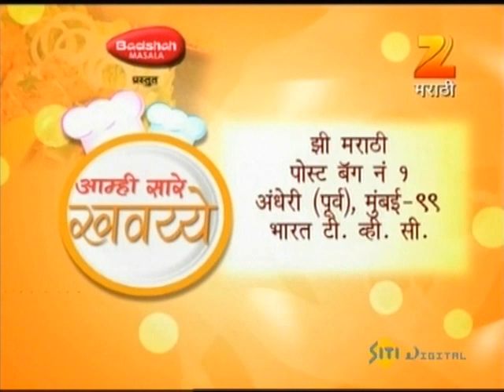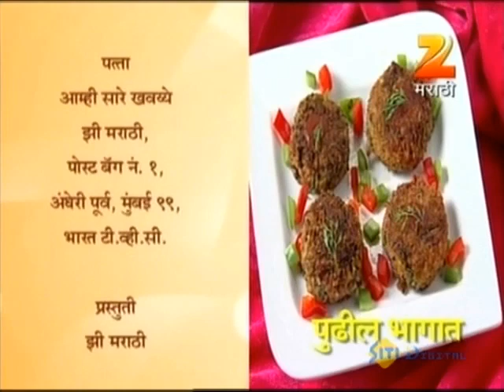Aamhi Saare Khavayye | Zee Marathi Cookery TV Show | Full EP - 1479 | Prashant Damle, Sankarshan